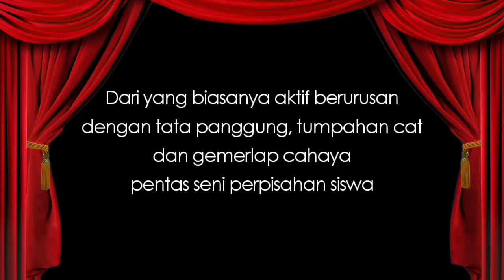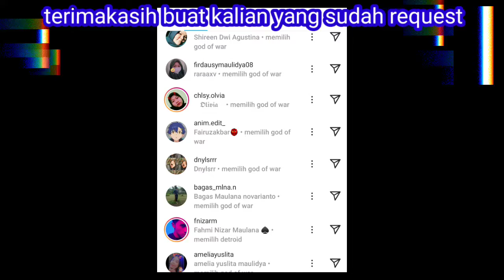GAMENYA LAKIK BANGET! - EPISODE 01 (GOD OF WAR INDONESIA) *with facecam again.